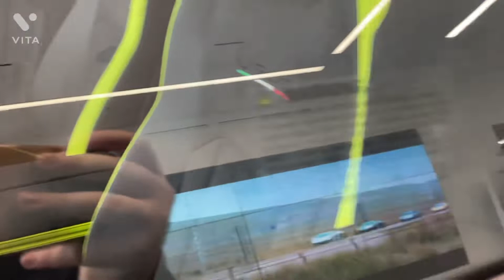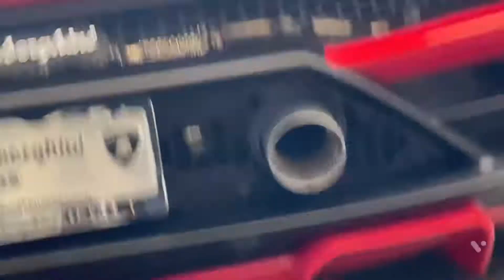Visiting the Lamborghini dealership in Dallas,Texas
Today I will be visiting the Lamborghini dealership in Dallas, Texas it was awesome!!